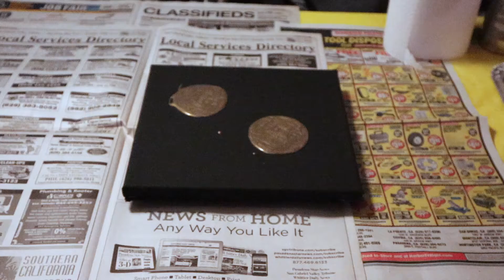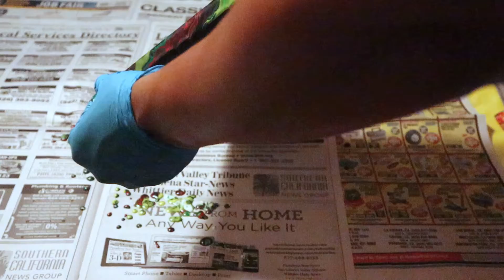Acrylic Pour Painting using Straw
(Paint)casso- kaws- kashi

Colors: Bronze, Red, Green, Yellow, White, and Black

Song: Nao- If You Ever feat. 6lack